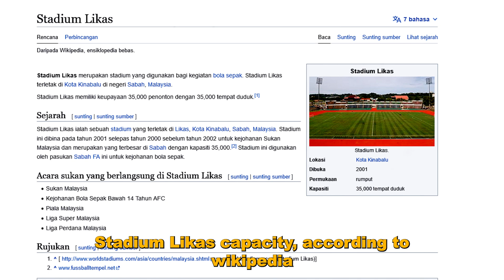Sumandak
Sabah FC's 2023 Away Jersey Kit.

Let us present you...
The 'Sumandak'.